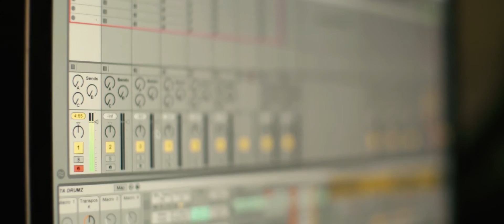LuruBass- Breakbounce Street Sessions- Episode 2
The wait is finally done! RAKAs used sounds from the streets of Bangalore and his mad skills to produce an anthem for our hood!